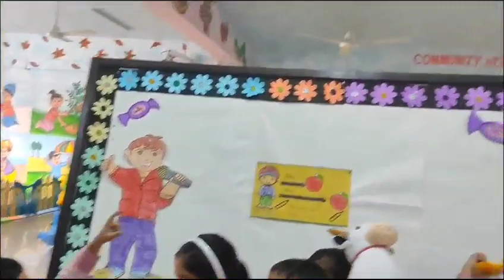English 'This and That' topic Activity